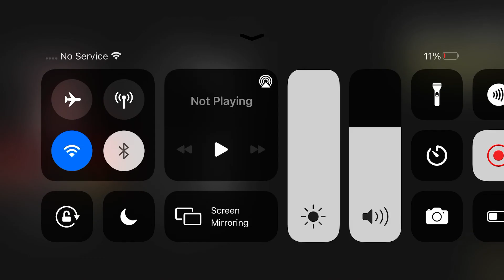Gets Jumpscared By A Flamingo (Garten Of BanBan)